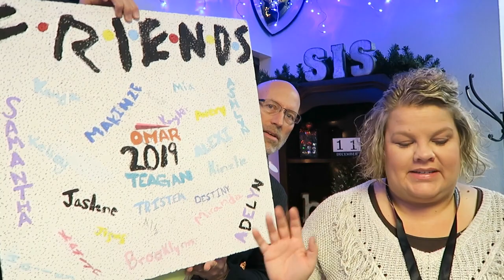December 11, 2019